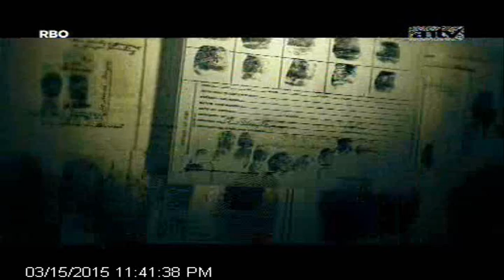[ANTV] CAKRAWALA KRIMINAL Cucu Ku Tersayang, Nenek Ko Diganyang